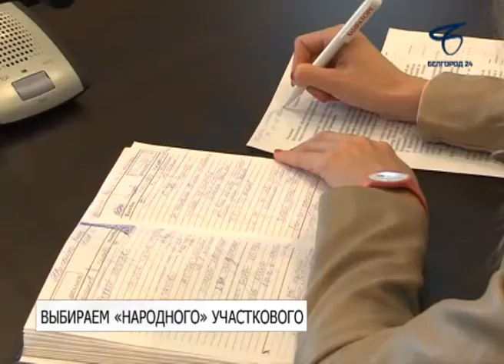Белгород присоединился ко Всероссийскому конкурсу «Народный участковый»